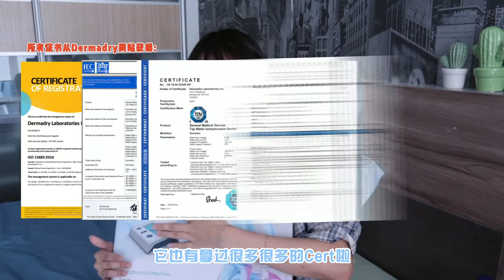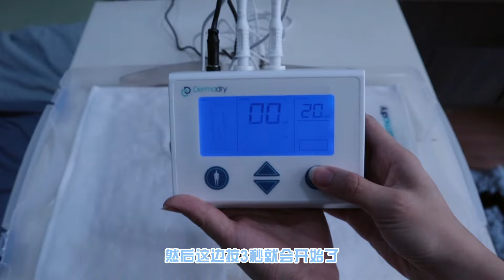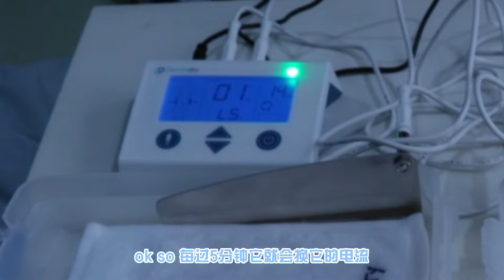Dermadry Unboxing & Review |看我如何医治我的手汗症！专业止汗机开箱+评测！多汗症的救星！*Eng Sub*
Dermadry Iontophoresis Device Unboxing & Review |看我如何医治我的手汗症！专业止汗机开箱+评测！多汗症的救星！*Eng Sub*

你也是手汗魔人吗？在这影片里，我会开箱+实测这个专业止汗机，Dermadry！这是个用电离子导入治疗（非手术治疗）来医治你的多汗症的仪器！在这影片里，我会一步一步教你如何使用那仪器，Dermadry来医治你的手汗，脚汗和腋下汗。我也会分享这仪器的优缺点哟~ 想知道详情，请观看影片。 有什么疑问欢迎留言下来哦~ 衷心希望这个影片可以帮到拥有手汗症/多汗症的你 😊

Hi guys, welcome here! This is a video which I will be unboxing and review Dermadry, which is an Iontophoresis Machine that used to treat my excessive sweating (Hyperhidrosis). This video also includes a step-by-step procedure/tutorials on how to use the Dermadry Iontophoresis device to stop your sweating hands, feet and underarms. Let’s check it out! Hope this video could help you 😊

*This video is sponsored however, all comments and thoughts are 100% my own !

You may also find me at Instagram: lavernne_liaw ♚

♪ BGM ♪
Daystar – C u t e
Daystar – Cotton Candy Travel